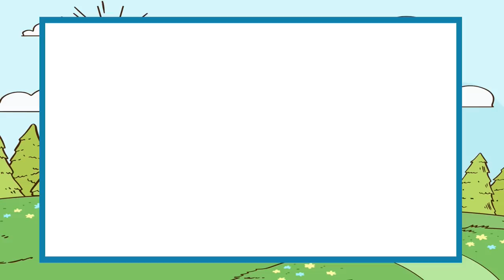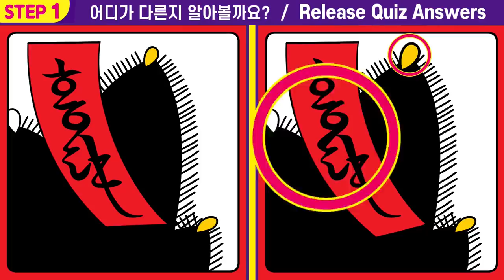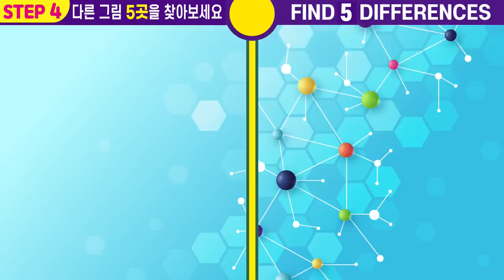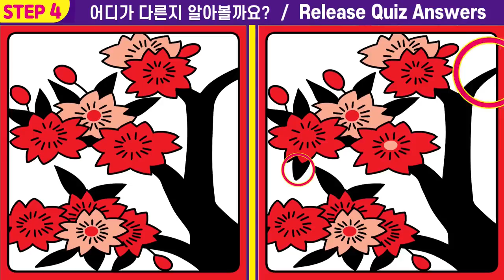😱4문제 다 틀리면 집중력 심각!ㅣ기억력 장애 극복! 다른 그림퀴즈로 치매예방해요!ㅣ인지력개선은 치매 개선효과!【다른그림찾기/치매예방/두뇌훈련법/인지력훈련/치매테스트】 🧡#93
00:00  인트로
00:12  게임1
02:01  게임1 정답 확인
02:08  게임2
03:57  게임2 정답 확인
04:03  게임3
05:52  게임3 정답 확인
05:59  게임4
07:47  게임4 정답 확인
07:54  최종 화면